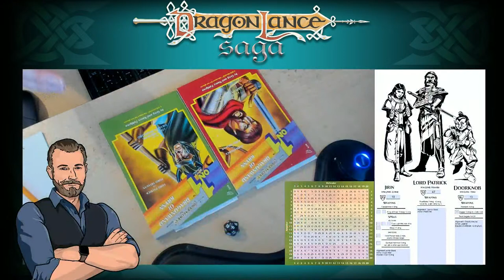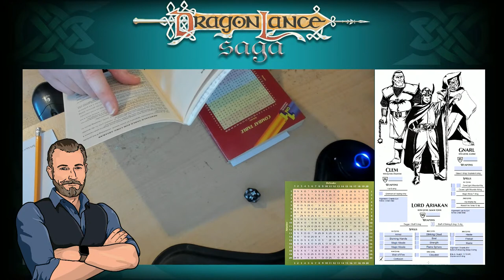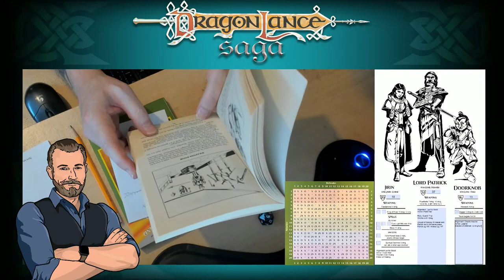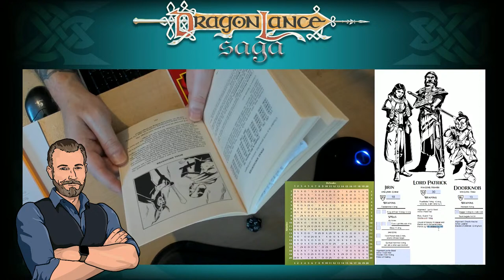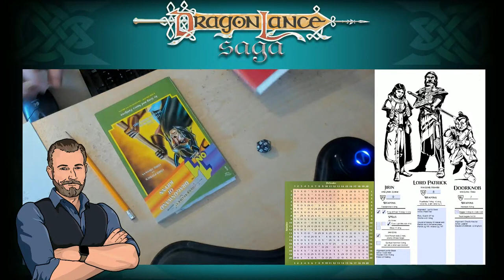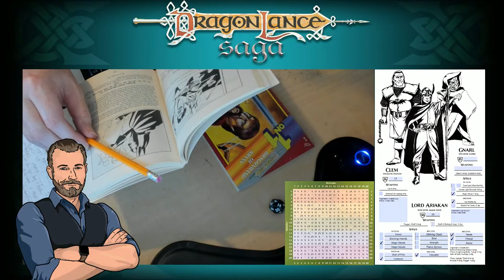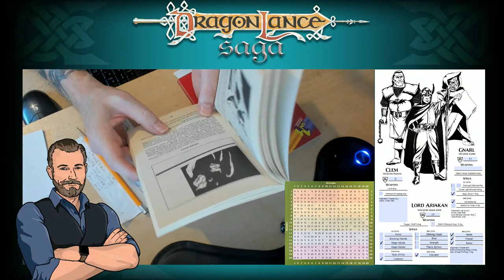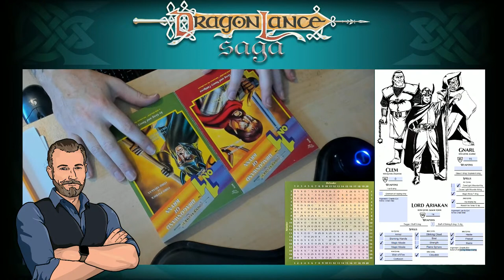The Dragonwand of Krynn Playthrough, Part 2/2 | DragonLance Saga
Join me as I explore The Dragonwand of Krynn 1 on 1 Adventure Gamebook by Greg Fahlgren and Nancy Fahlgren. This is the tenth game in the series of 1 on 1 Adventure Gamebooks, and the only one set in the world of Dragonlance. One player plays Lord Ariakan, Dragon Highlord. The other player plays Lord Patrick, Knight of Solamnia.

About The Dragonwand of Krynn

A New Kind of Game

Inside are two books for two players. One of you becomes Lord Patrick, Knight of Solamnia, while the other becomes Lord Ariakan, Dragon Highlord. You are both searching for the same thing: the fabled DragonWand of Krynn!

Enter the landlocked city of Tarsis, where you must first locate the ancient Temple of the Dragon. Once inside the temple, your mission is to find the powerful DragonWand before your opponent can reach it and use it for his own purposes.

It is a game filled with the huge dragons, the fierce draconians, and the wonderful magical artifacts that you've come to expect when you enter the adventure-filled world of the Dragonlance adventures. Everything you need to play is provided: two books, Combat Table, and Character Sheets. No dice are required. All you provide is one friend and two pencils!